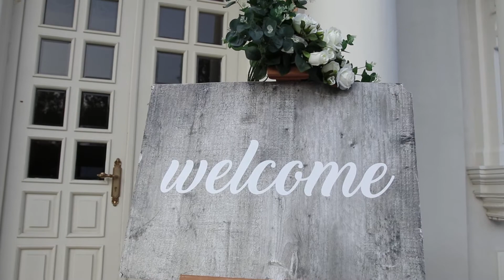Jorida & Florian Full Wedding Part 2 - Koktejli i dasmes